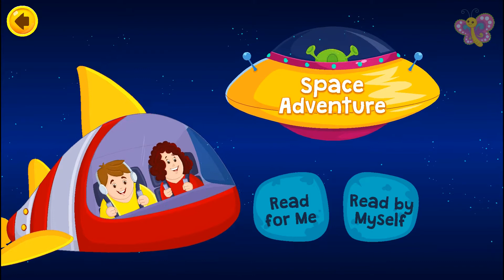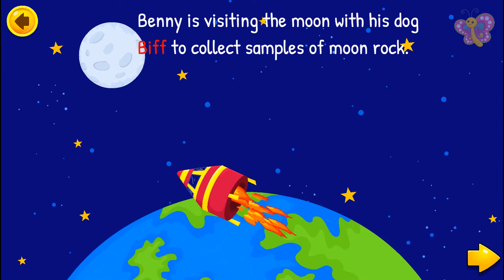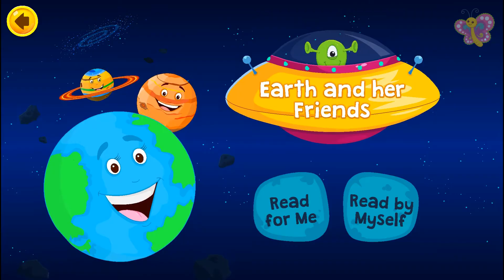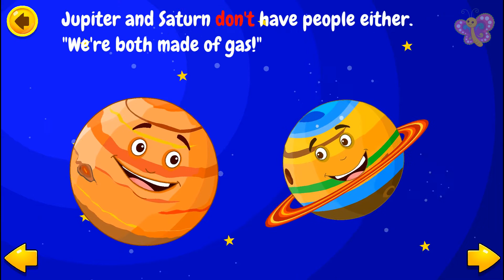Space Funny | English Short Stories Collection for Kids |Animated Fairy Tail with Subtitle by BooBoo